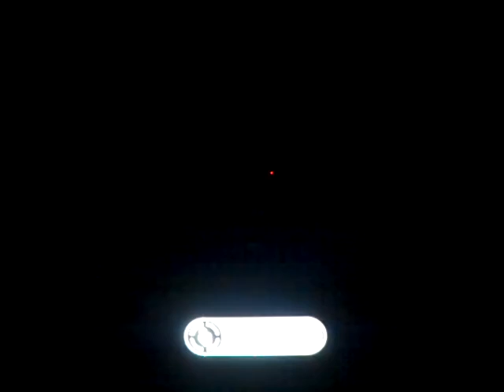Resident Evil 5 DLC Desperate Escape Part 1: MMA Fighter